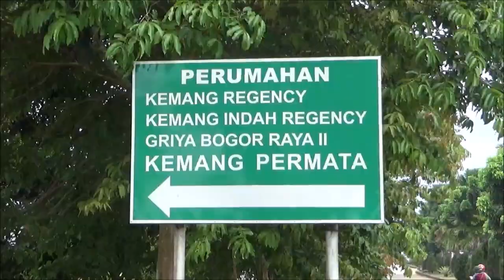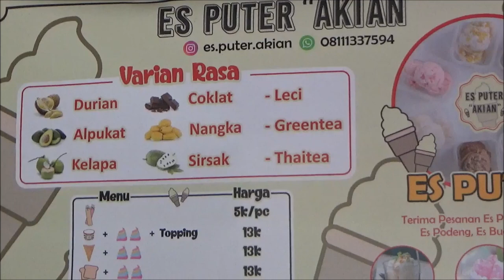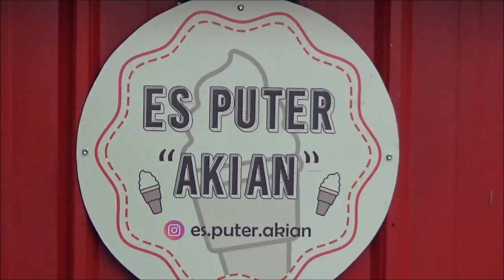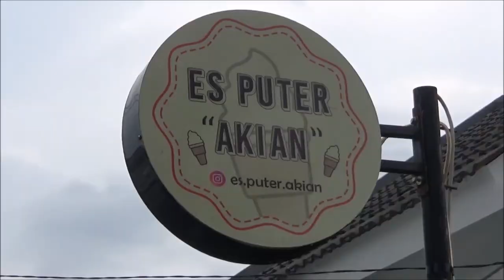Es Puter Jadoel "Akian" - kuliner Legendaris di Bogor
Kuliner Bogor yang legendaris ini telah turun temurun dijalankan oleh keluarga ini.
Es puter berlokasi di Kemang Regency Bogor